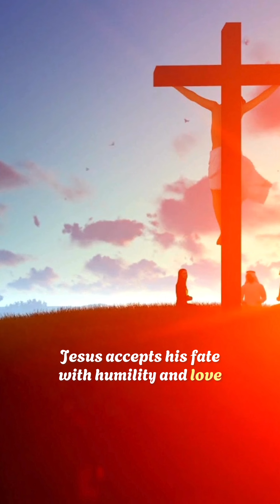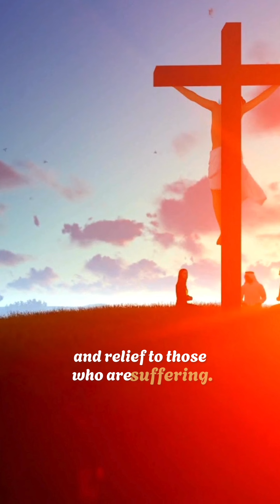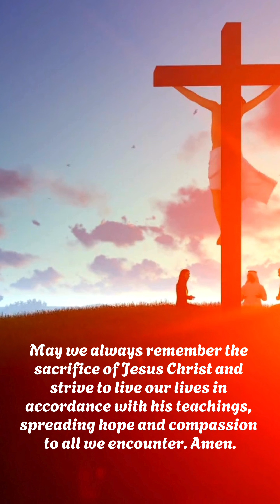The Station of the Cross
The Stations of the Cross